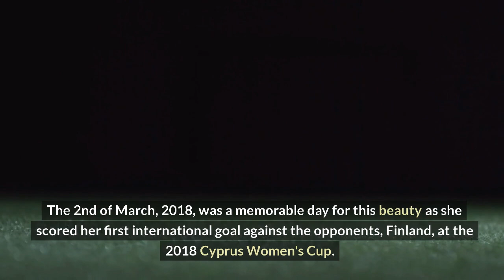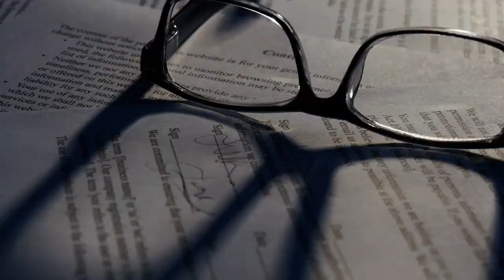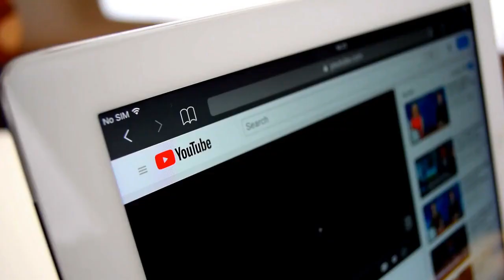top 10 beautiful girls in footballs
Alisha Lehmann - Jordyn Huitema - Ana Markovic - Carla Humphrey - Alex Morgan - Norma Palafox -
Christen Press - Morgan Reid - Sydney Leroux - Brittany Wi

top 10 most beautiful women in football, top 10 most beautiful female Footballers, top 10 most beautiful
female footballers, beautiful female footballers, most beautiful female footballers, female footballers, top
10, top 10 most beautiful female soccer players, top 10 most beautiful women footballers, top 10
beautiful female football players, top 10 most beautiful female soccer players 2022, female football, most
beautiful female soccer players, hottest female footballers, women football, women's football